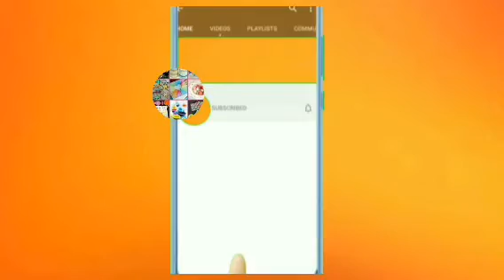easy wall hanging | simple and easy wall hanging | wall hanging with paper | poorni's craft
Hii friends

TodayHii friends

Today iam going to share with you that easy and simple wall hanging with paper

paper craft:
Hand made fan: